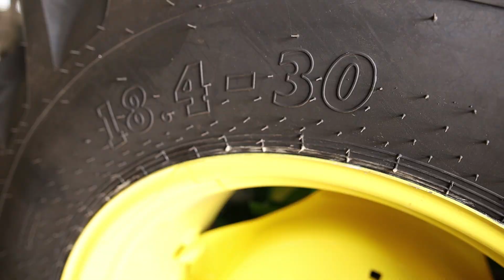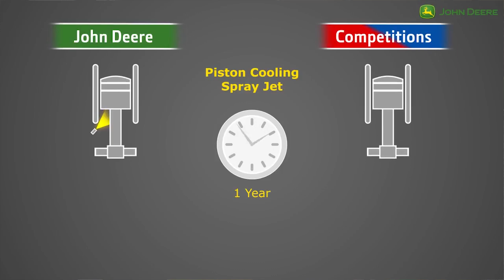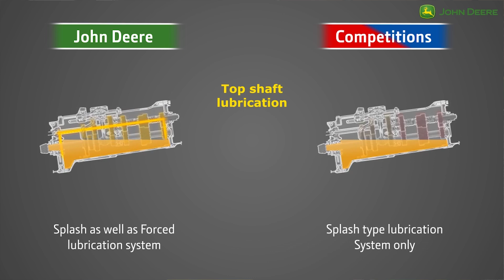preview John Deere 5055E รถใหญ่ ในราคาเบาๆ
สนใจรถแทรกเตอร์ John Deere

MY GEAR.
Cameras :  Canon EOS RP
Lens : SiGMA 24-35 mm 1:2 DG

Program : Adobe Premiere Pro